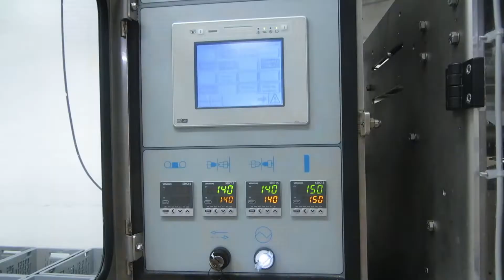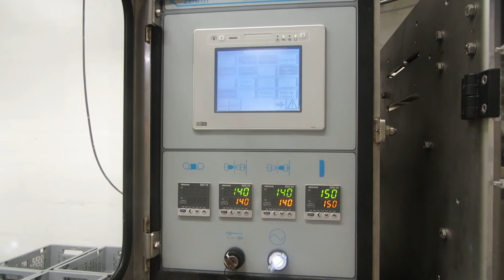PFM Pouch Filler - Filling range: 125 & 350 gram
Used PFM Pouch Filler - Filling range: 125 & 350 gram

Features
•Manufacturer: PFM S.R.L
•Model: F9
•Function: Pouch filler
•Serial number: C-7289
•Year of manufacture: 2004
•Filling range: 125 & 350 gram
•Country of manufacture: Italy

*Have a machine similar to this for sale?